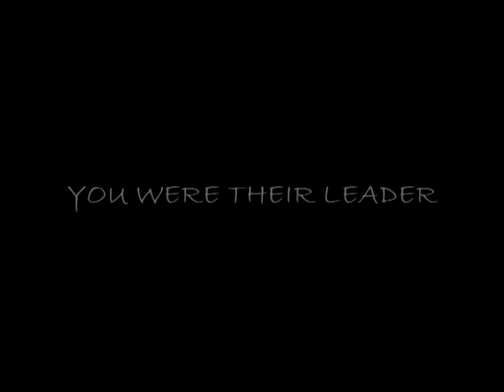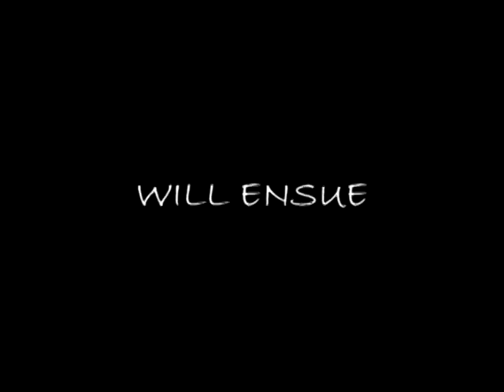Lord of the Flies Trailer (Fan Made)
PLEASE READ:
 Yes, here i am once again uploading yet another english project (anyone else here starting to notice i trend, because i am) anyway this time the video is about a book that i absolutly hate: Lord of the Flies by William Golding.

For my project i decided to make a movie trailer (and if you hadnt already figured that out there is something severely wrong with you) for the book as opposed to preforming a scene from it. i tried to highlight all the key points in the novel without giving anything away, but towards the end of it i was starting to run out of usable footage and it got repetitive, but hey at least i didnt spoil the ending.

Anyway as always i must give credit where credit is due
Footage:
Smallville (toxic), Flight 29 Down, Apocalypto, Wolfs Rain, Stealth

Comment, Rate & Enjoy1
PS. I would also like to apologize to my english teacher for this being late, this is primarily becuase both my computer and my boss hate me...